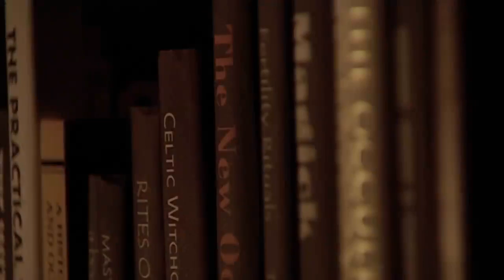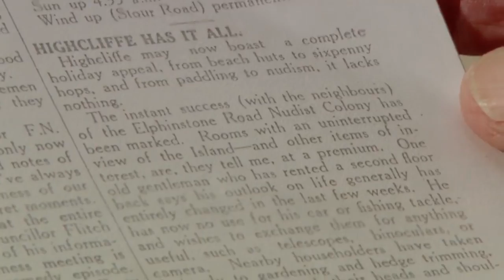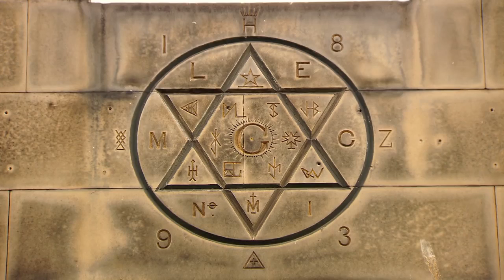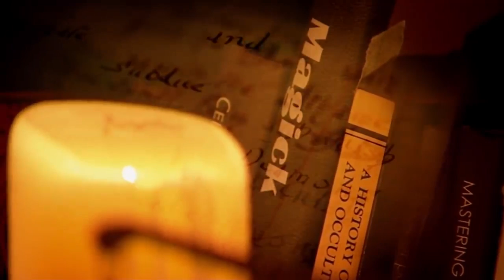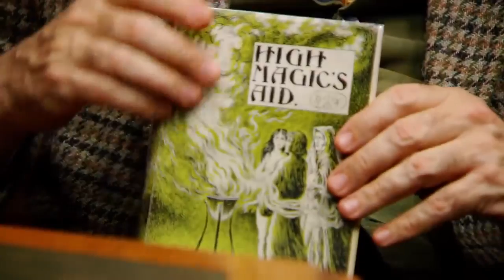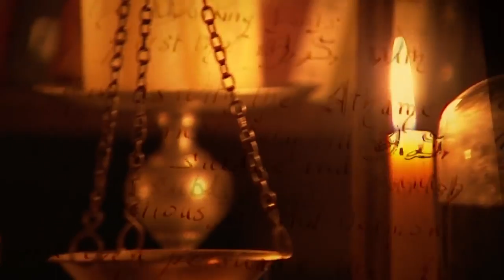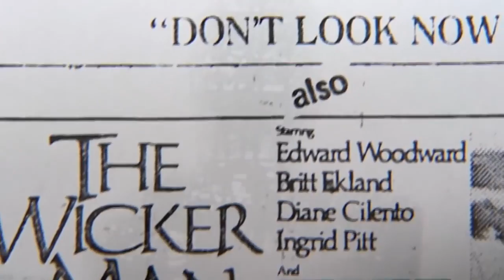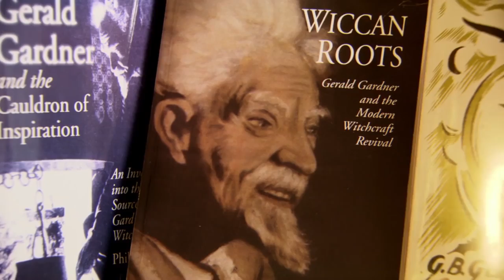The Extraordinary Origins Of Modern Pagan Witchcraft | Britain's Wicca Man | Timeline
Britain’s Wicca Man tells the extraordinary story of Britain's fastest growing religious group - Wicca - and of its creator, an eccentric Englishman called Gerald Gardner.

Historian and leading expert in Pagan studies, Professor Ronald Hutton, explores the unlikely origins of modern pagan witchcraft and experiences first hand its growing influence throughout Britain today.

Gardner’s story and the story of Wicca itself is a bizarre one. The film tells of a peculiar man who saw that the world was ready for a new religion based on magic, sex, nature and ritual - and gave it to us. Documentary first broadcast in 2011.